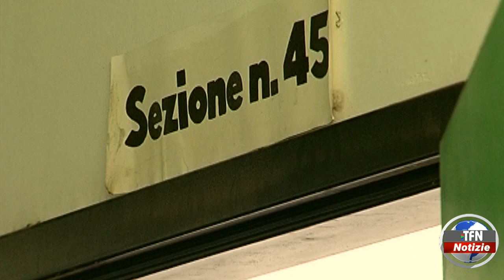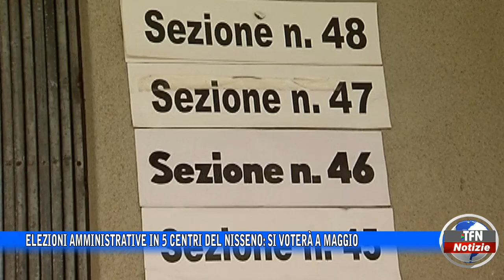Elezioni amministrative in 5 centri del Nisseno: si voterà a maggio